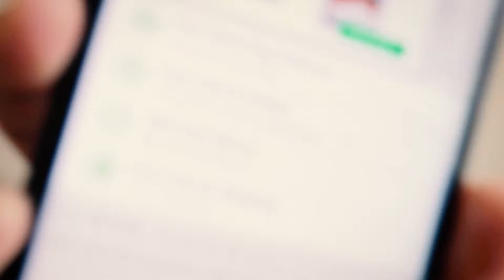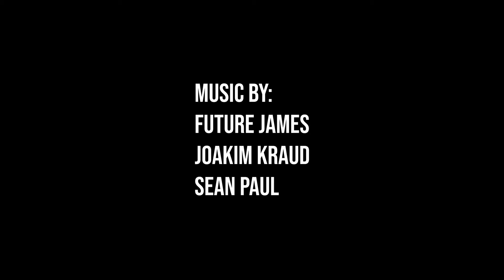Secret to keeping WOMEN HAPPY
keeping women happy is the KEY to an easy happy life.